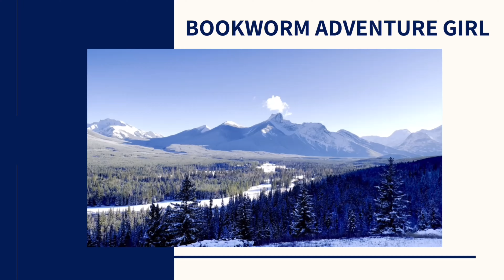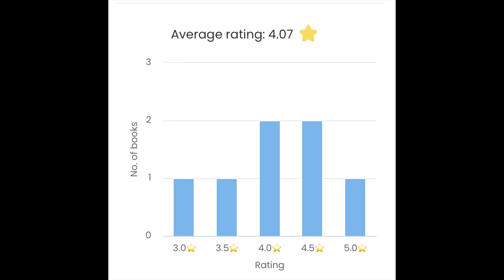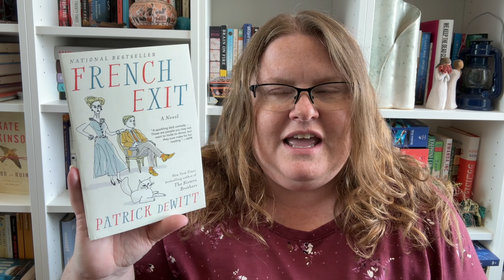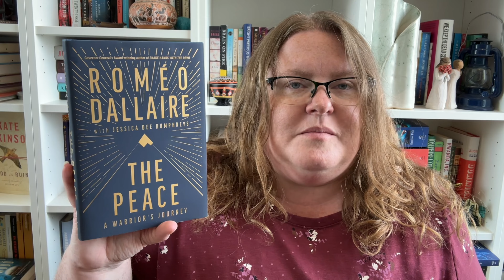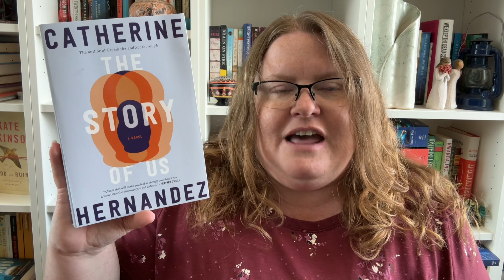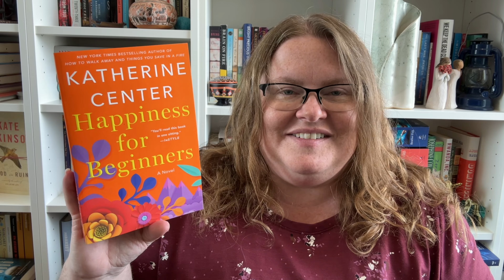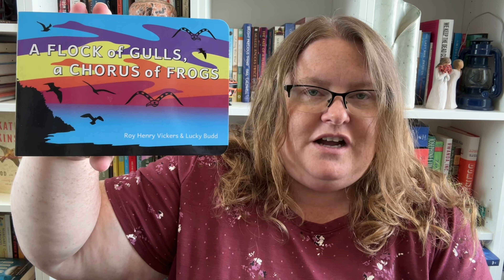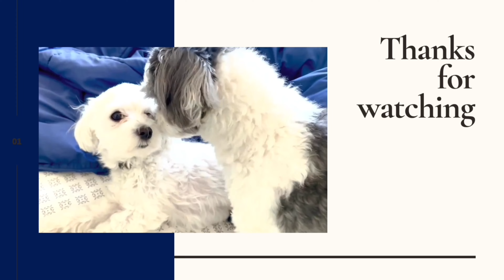Books That Kept Me Thinking | May 2024 Book Haul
//TIME STAMPS//
00:00 Intro
00:54 Stats
02:07 Tuesdays With Toni
03:13 Reading Across Canada Book Club
06:00 Most Anticipated
08:44 Most Unique Structure
11:10 Page to Film
13:06 A New Favourite Author?
15:02 Children’s Book
16:35 Outro

//BOOKS MENTIONED//
A Mercy by Toni Morrison
French Exit by Patrick DeWitt
The Librarianist by Patrick DeWitt
The Peace by Romeo Dallaire
Shake Hands With The Devil by Romeo Dallaire
Waiting for First Light by Romeo Dallaire
The Story of Us by Catherine Hernandez
Happiness For Beginners by Katherine Center
The Guncle by Steven Rowley
A Flock of Gulls, A Chorus of Frogs by Roy Henry Vickers & Lucky Budd

//BOOKTUBERS MENTIONED//
AJ Dunn @AJ_Dunn

I have a short story in The Stygian Collection anthology.